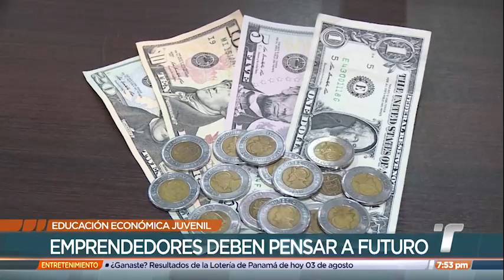Expertos dan recomendaciones a los jóvenes sobre manejo de ingresos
Expertos dan recomendaciones a los jóvenes para que manejen de mejor manera sus ingresos, aseguran que es necesario que se promueva la educación financiera entre ellos para que tengan más oportunidades en el futuro.